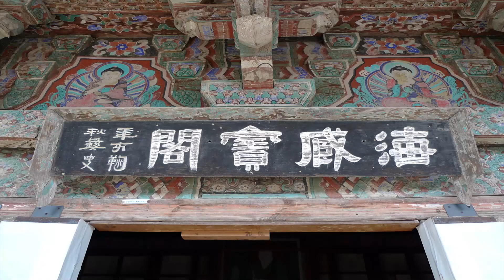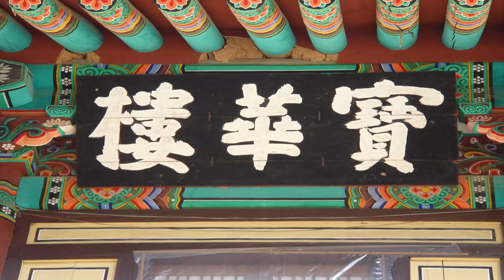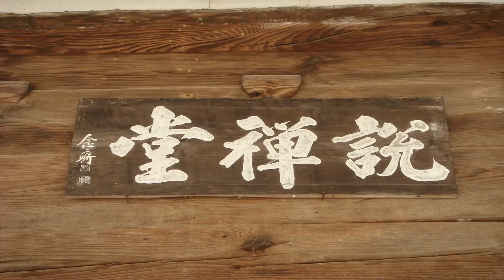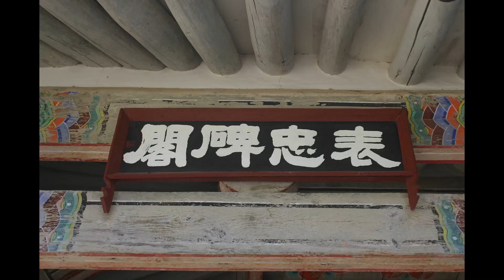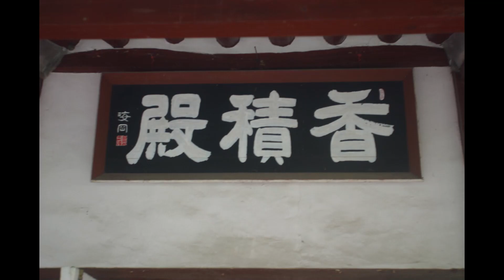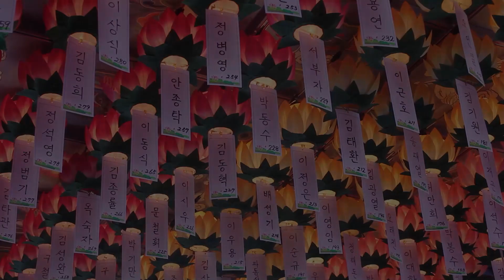각성스님 - 원각경 특강 (15회). 제4,金剛藏章. 於時에 金剛藏菩薩이 在大衆中이라가......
#(고운사)대승기신론특강
#(2022년고운사)대승기신론특강
#(2023년고운사)대승기신론특강